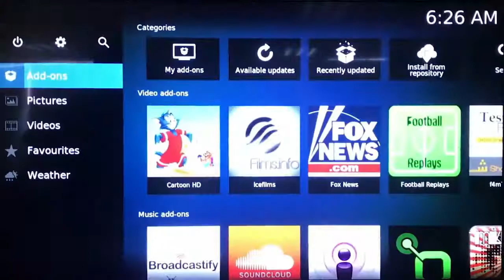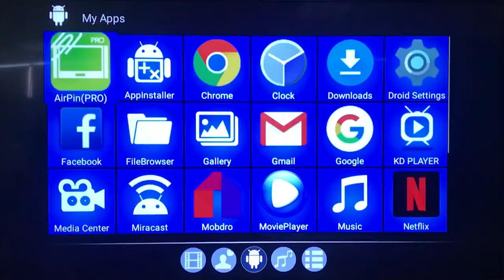X96 Mini Android Tv Box Dyqan Taxi Blerje Online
x96 mini tv box - x96 mini tv box review!

x96 mini android tv box | review. x96 mini 4k android smart tv box unboxing and review in urdu/hindi.   x96 android x96 box x96 mini x96 tv box x96 android box reviews x96 android tv box x96 radio x96 android box specs x96 mini setup x96 mini specs x96 mini manual x96 mini review x96 mini tv box review x96 mini android box review x96 mini how to use x96 mini firmware x96 mini tv box how to use x96 mini android tv box how to use x96 tv box x96 mini android box x96 mini 2gb specs x96 mini bluetooth x96 mini 4k mbox x96 mini original x96 mini x96 mini iptv x96 mini antenna x96 mini add ons x96 mini amlogic s905w x96 vs x96 mini x96 mini firmware download x96 latest firmware x96 custom rom x96 mini latest firmware x96 android box firmware download x96 mini twrp x96 firmware img..

hola amigos les traigo el revisado y desempaquetado y lo que deben saber sobre la tv box x96 mini..
tv box x96 mini review. ✔️ tv box x96 mini купил тут ➤ .